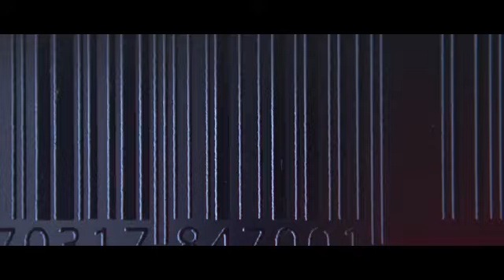Making Extraordinary- Vertu